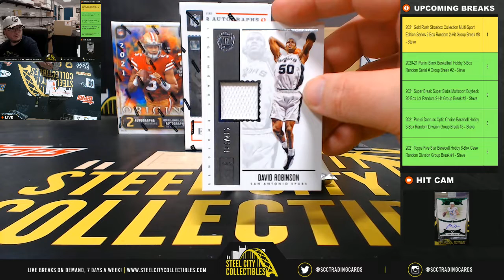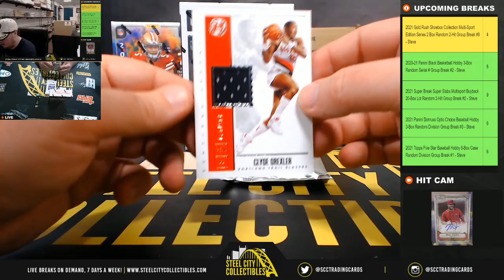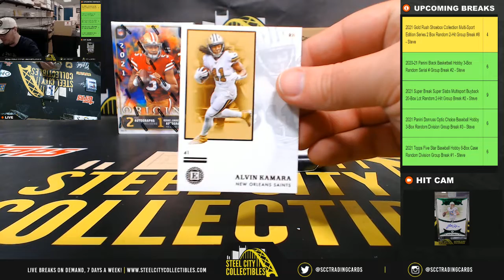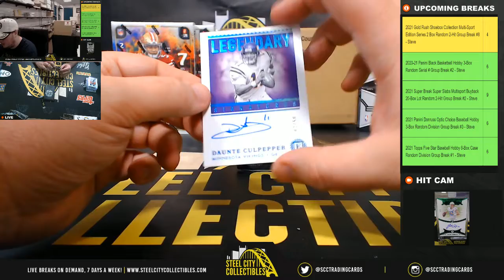2019-20 Panini Encased BKB and 2020 Panini Encased FB Hobby Box Personal Breaks - Rob